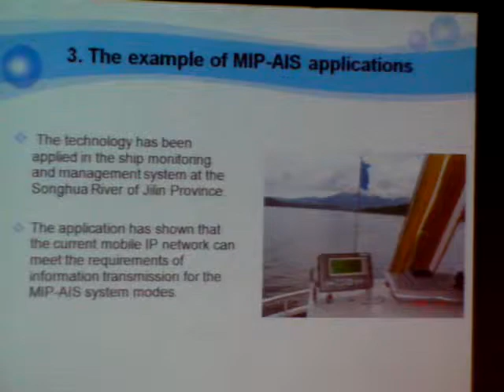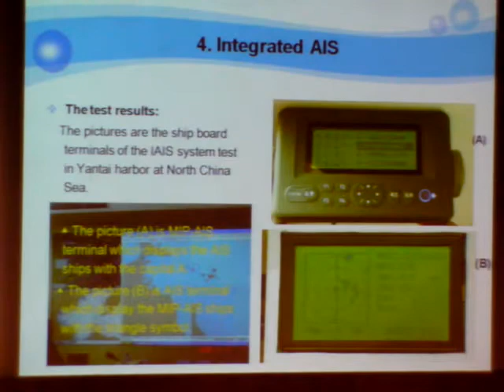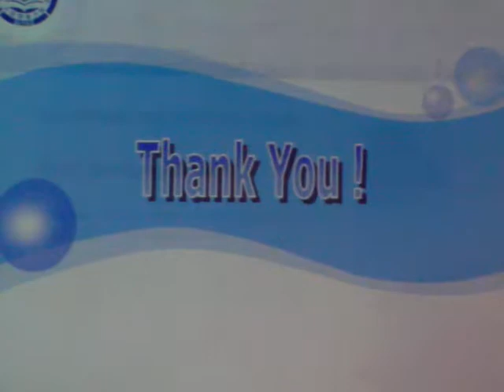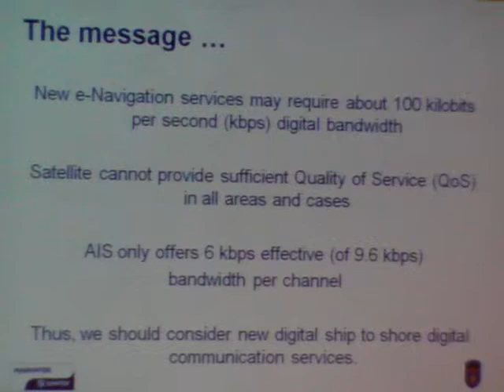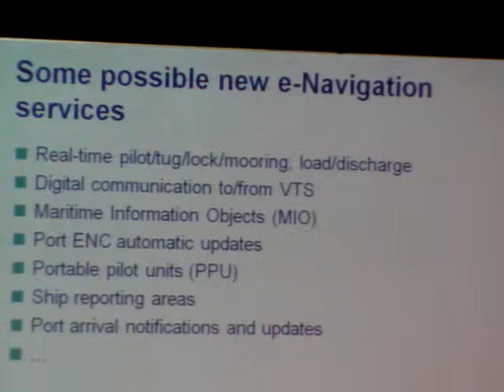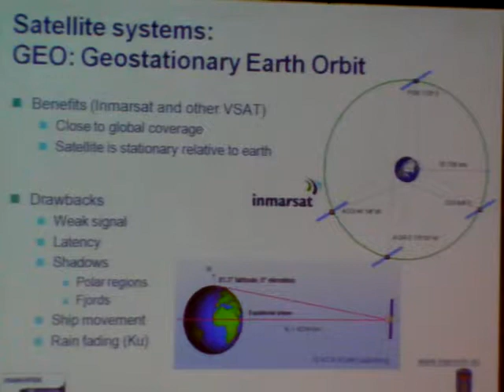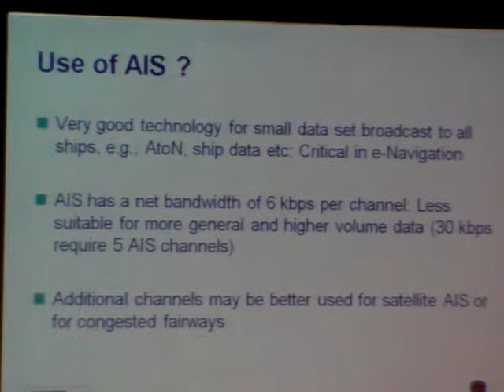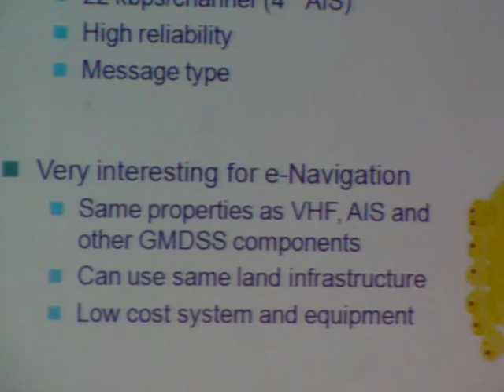086 IALA20100325 2 Maximizing the Potentia of AIS chunk 5